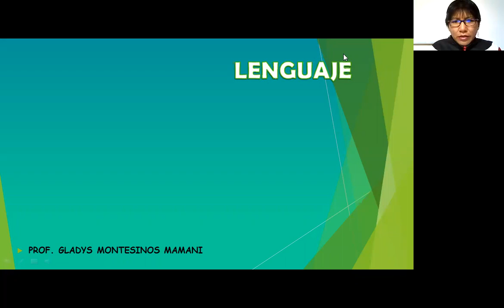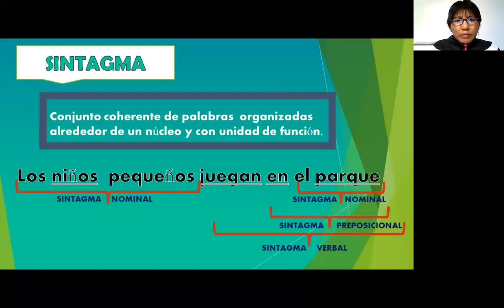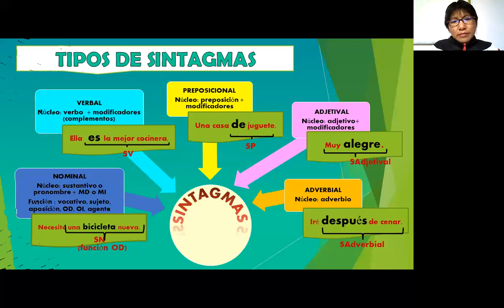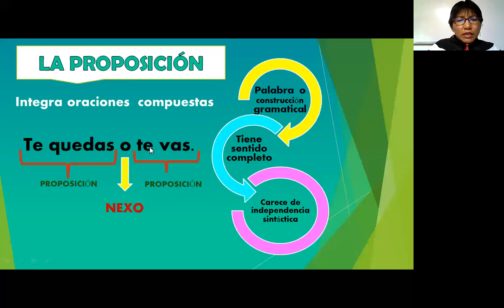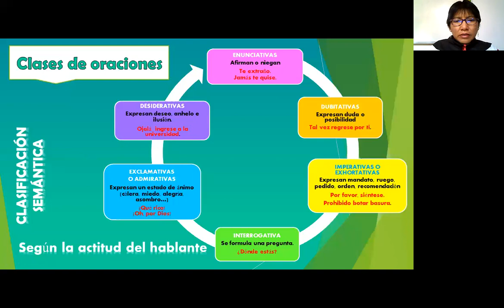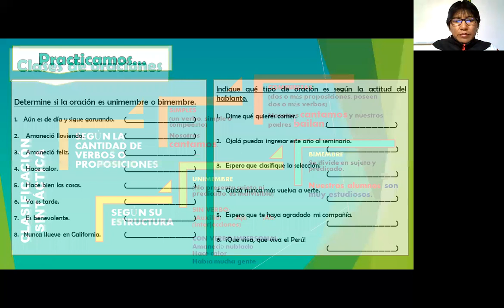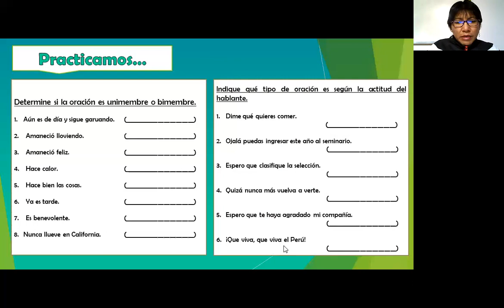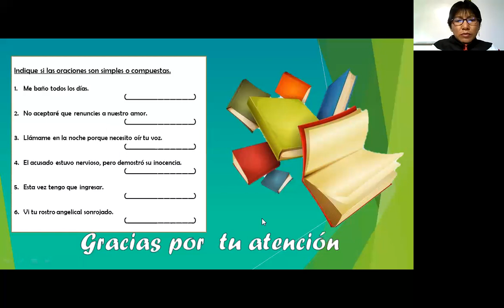LA SINTAXIS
LA ORACIÓN Y SUS CLASES